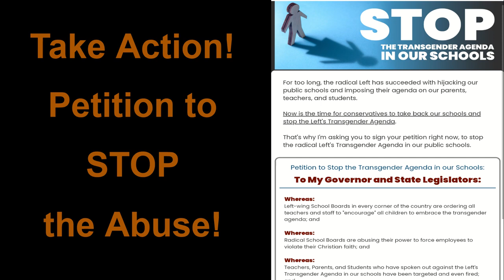Normal Man Coming Out in 2022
The Lifestyle of Mainstream NORMAL Ordinary People is under attack!

Join Noman the Normal Man by taking a stand to defend what is Good, Normal and Moral today!